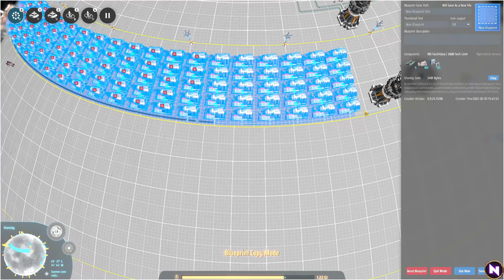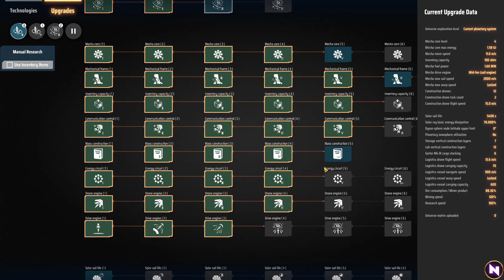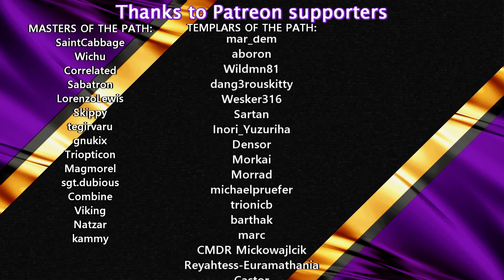Self-Balancing EXCHANGERS to Solve Power Problems | #11 | Dyson Sphere Program | Lets Play/Guide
NEW CHALLENGE
All (non-timed) Achievements in a single game
▶ x0.5 Resources
▶ No Solar Sails
▶ No Rare Veins
▶ No Foundations
Then transition to MEGABASE!

Build the most efficient intergalactic factory in space simulation strategy
game Dyson Sphere Program! Harness the power of stars, collect resources, plan and design production lines and develop your interstellar factory from a small space workshop to a galaxy-wide industrial empire
Combining Factorio and Satisfactory on a Galactic scale!

Dyson Sphere Program is a sci-fi simulation game with space, adventure,
exploration and factory automation elements where you have to build your
own galactic industrial empire from scratch
In the distant future, the power of science and technology has ushered a new age to the human race. Space and time have become irrelevant thanks
to virtual reality. A new kind of supercomputer has been developed – a machine which superior artificial intelligence and computing capability will
push humanity even further. There is only one problem: there isn’t enough
energy in the whole planet to feed this machine.
You are a space engineer in charge of a project launched by the space alliance COSMO, tasked with a massive undertaking: constructing a Dyson
Sphere, a megastructure that would orbit around a star, harnessing all its
power and energy. Only a few decades ago it was considered a hypothetical, impossible invention – but now it’s in your hands… if you can manage to develop this space workshop in some galactic backwater into a galaxy-wide industrial production empire!

ABOUT EARLY ACCESS
While the core mechanics of Dyson Sphere Program are ready, the game still can grow and evolve a lot – and Early Access is just the perfect place for it to reach its true potential. We believe that by letting players experience the main content of Dyson Sphere Program and actively interacting with them to collect their feedback will allow us to improve the game and make it much better than it would be without this Early Access stage. Our plans are for this EA stage to be about 1 year long. But that is not written in stone

KEY FEATURES
◇ Develop your very own Dyson Sphere, a megastructure that orbits
around a star harnessing all its power and energy, from the first screw
to its completion
◇ Gather resources in planets of all types: ocean, lava, desert, frozen,
gaseous planets…
◇ Research new technologies to improve your factories… and discover
◇ Build mechas to fly, sail or jump through outer space and alien planets
◇ Transport materials across the galaxy to your facilities: thousands of
transport ships will flow endlessly to your factories and back!
◇ Design a balanced power network, producing energy in all kinds of
power plants like wind turbines, artificial stars… through conveyor
belts, and you’ve got technology to help your buildings fit the grid automatically during the construction process. You’ve got the best tools
COSMO can afford to build a massive-scale automated production line

SCHEDULE:
YouTube: Tuesday, Thursday and Saturday at 16:00 CEST
Livestreams: Monday, Wednesday and Friday at 20:00 CEST

RESOURCES:
Seed: 01142711
Save games: Available to Patreons through Discord (Protector of the Path rank or higher)